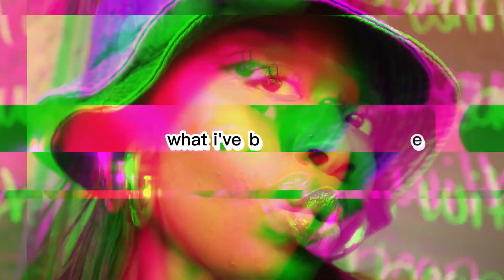VLOG: Date Night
welcome back to another weekly vlog.
I hope you enjoyed your week off,
but we're back with a bit of fun and a bit of some crazy.

date night vibes
oil changes
and Don Toliver.

his album is currently my favvvvv album of 2023 :)
im curious to see if it'll change.
anyway, enjoy the vlog.

see ya'll next Sunday.

𝘓𝘰𝘷𝘦 𝘺𝘰𝘶.